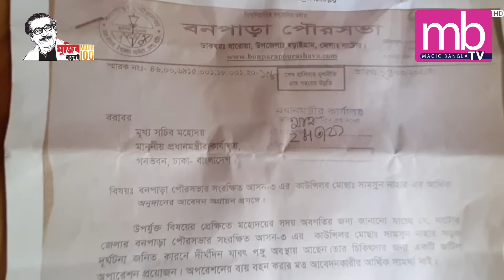মাত্র ৩ লক্ষ টাকায় চিরস্থায়ী পঙ্গুত্ব থেকে মুক্তি পাবে মহিলা কাউন্সিলর সামসুন নাহার সমেজান।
মাত্র ৩ লক্ষ টাকায় চিরস্থায়ী পঙ্গুত্ব থেকে মুক্তি পাবে বনপাড়া পৌরসভার সংরক্ষিত মহিলা কাউন্সিলর  সড়ক দুর্ঘটনায় মারত্মক আহত সামসুন নাহার সমেজান।